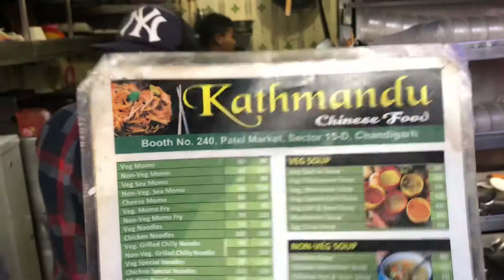Chinese Food Market Chandigarh DKV #19